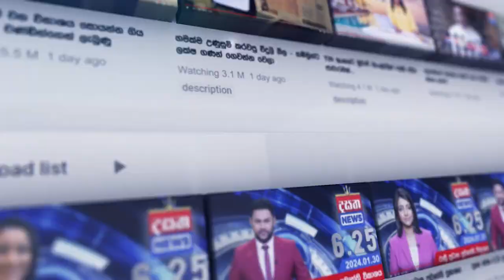225ම හොරු නෑ.. හොඳ මිනිස්සු ඉන්නවා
📺 Dialog TV: Channel No 20
📺 Freesat: Channel No 17
📺 PEO TV: Channel No 16